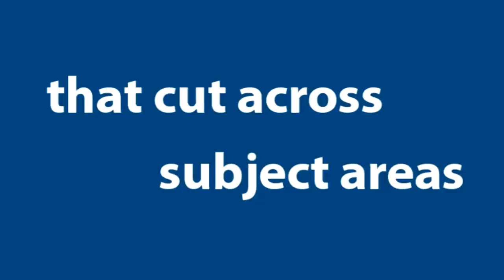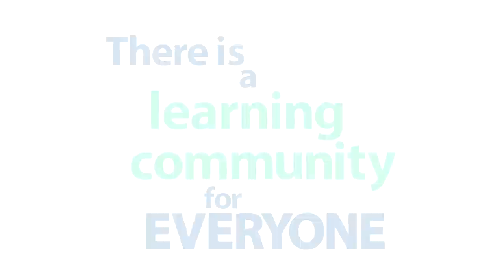Join a Learning Community at Delaware Tech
A learning community is a combination of courses linked together around a common topic or theme with assignments that cut across courses. Find out why joining a Delaware Tech learning community might be right for you!